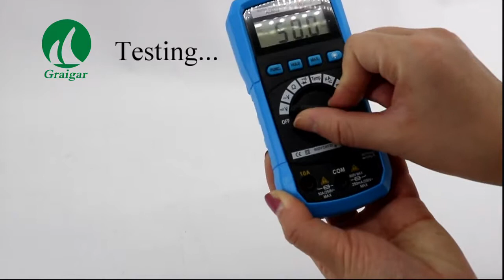ADM02 Handheld Digital Multimeter Battery Operated Digital Multi Meter(DMM) with Multi Function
skype: graigar